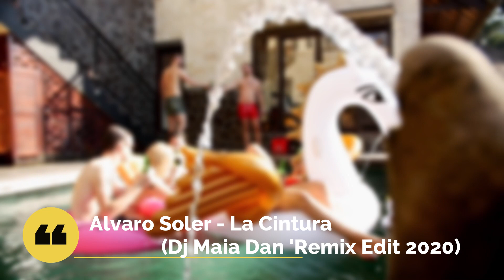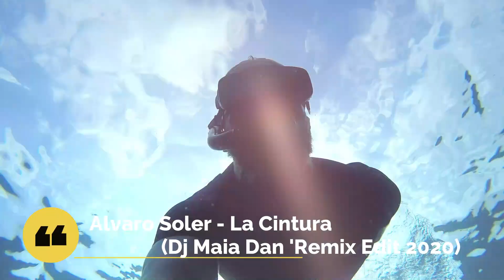Alvaro Soler - La Cintura (Dj Maia Dan 'Remix Edit 2020) 100.00 04D